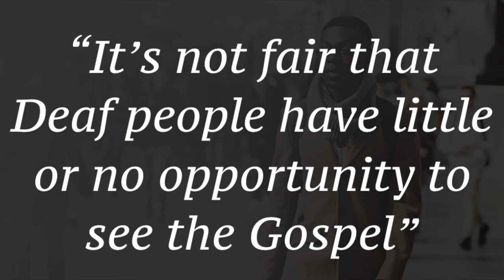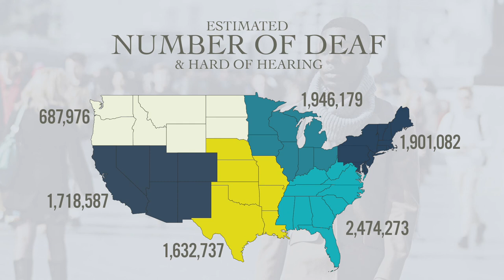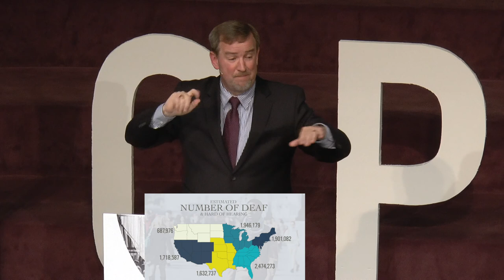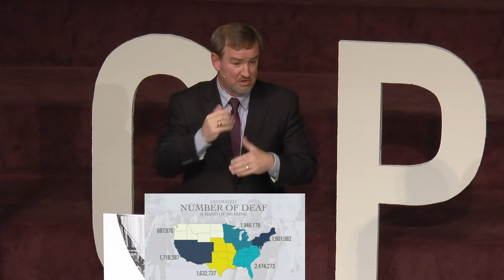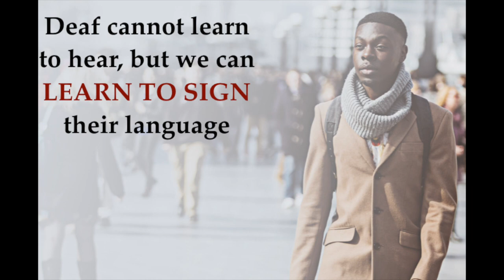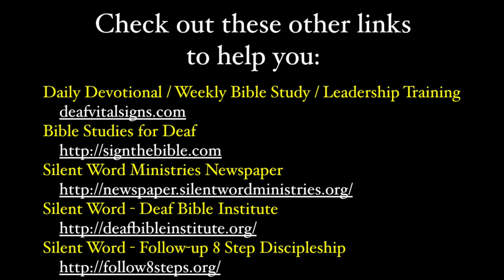Deaf Preacher - Allen Snare - Life story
DEAF BIBLE STUDY - Reaching the Unnoticed